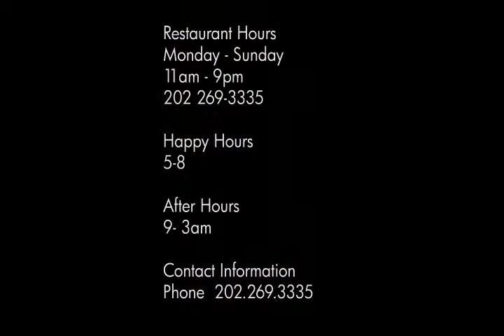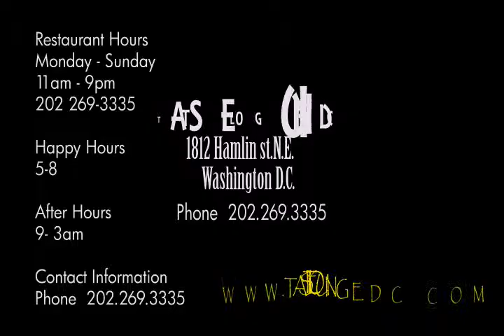Promo for TASTE LOUNGE DC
By Saj'inho